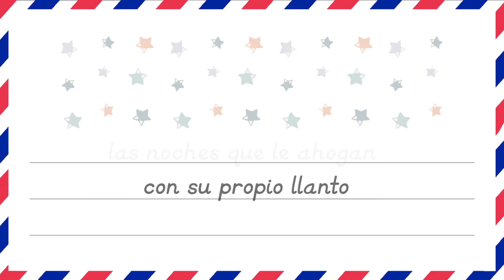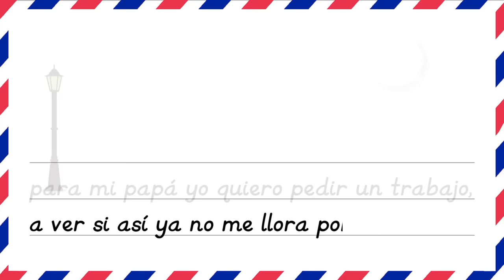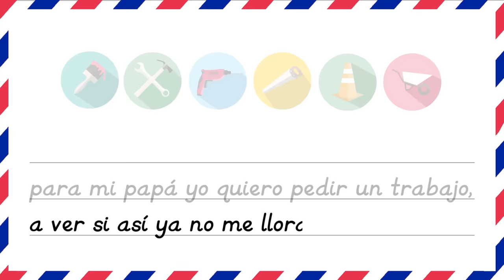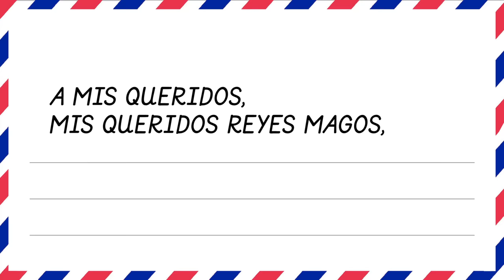Maria Carrasco - A Mis Queridos Reyes Magos (Lyric Video Oficial)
Lyric Video de nuestro artista Maria Carrasco correspondiente al tema "A Mis Queridos Reyes Magos" que se publico en el album Soñando Despierta